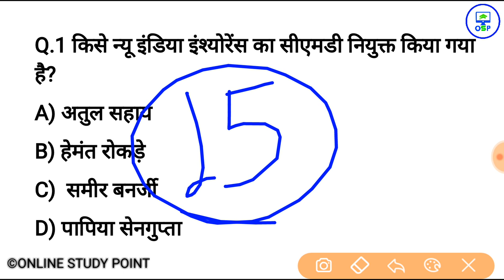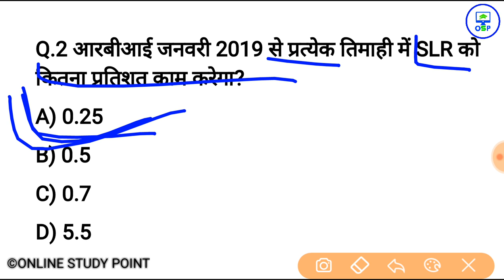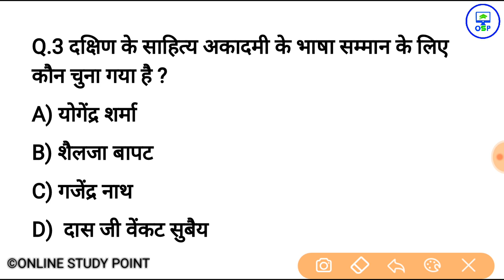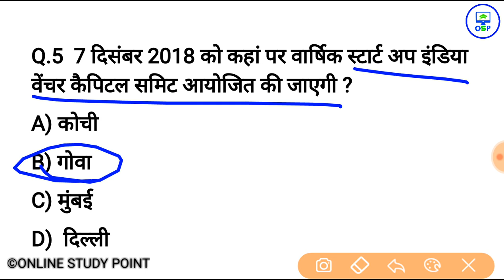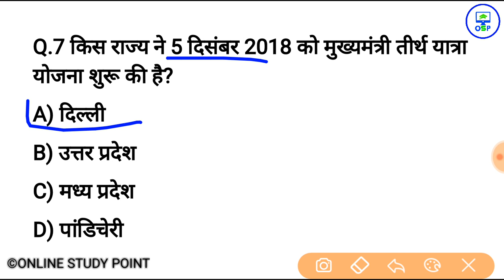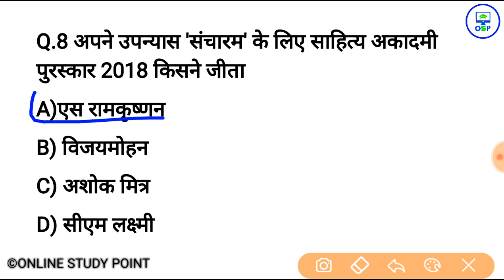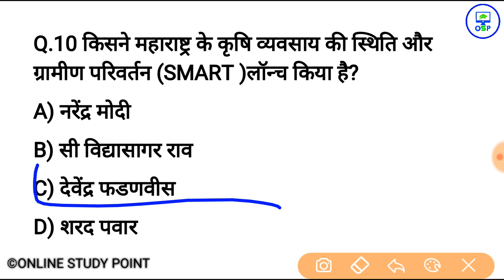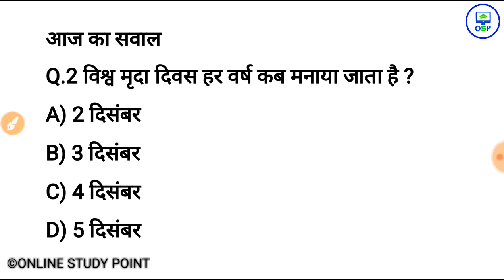7 दिसंबर करेन्ट अफेयर्स हिंदी रट लेना | Daily Current Affairs Booster 7th Dec -Online study point